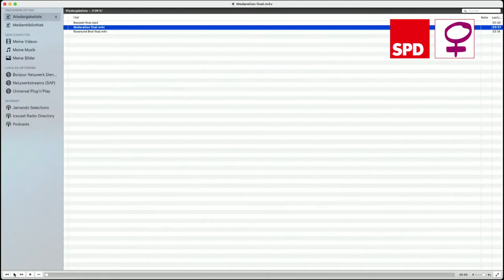Podiumsdiskussion „Frauen. Arbeit. Zukunft.“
Bei der Podiumsdiskussion „Frauen. Arbeit. Zukunft.“ sprechen Ministerpräsidentin Malu Dreyer, die Journalistin und Kolumnistin Teresa Bücker, die Soziologin Prof. Dr. h.c. Jutta Allmendinger und die Krankenschwester und Betriebsratsvorsitzende Karin Loibl über die Frage, wie sich Arbeitswelten geschlechtergerecht gestalten lassen. Im Mittelpunkt stehen mit Care-Arbeit, Homeoffice und Teilzeitfallen Themen, die sowohl Arbeitsbedingungen als auch den privaten Raum betreffen.)